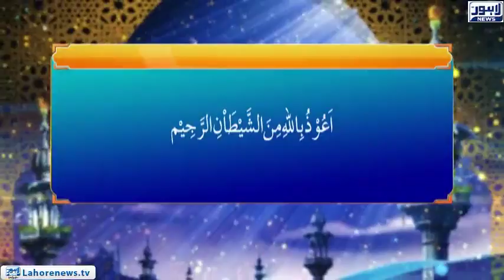Roshni Episode 550 | (Seerat-e-konain SAW) Bhalai Ka Darwaza | 10 August 2018